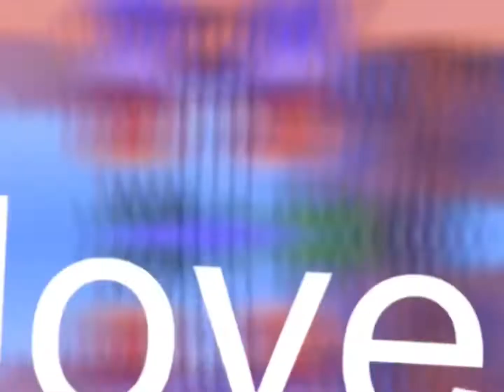10 edits from Hudson Jean (enjoy)